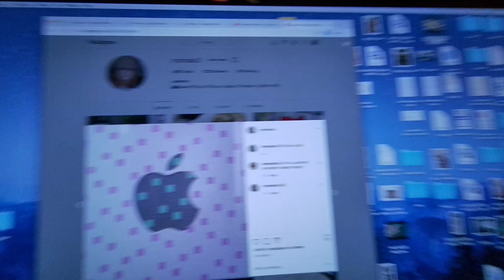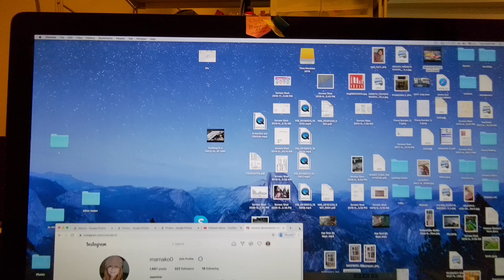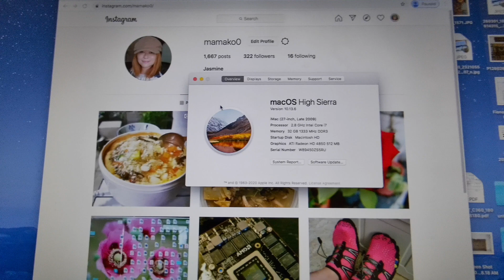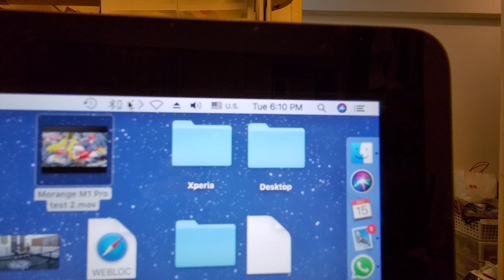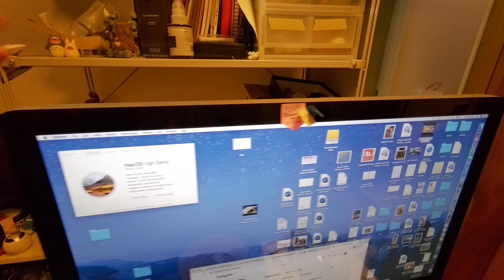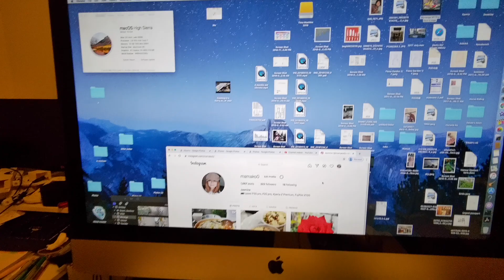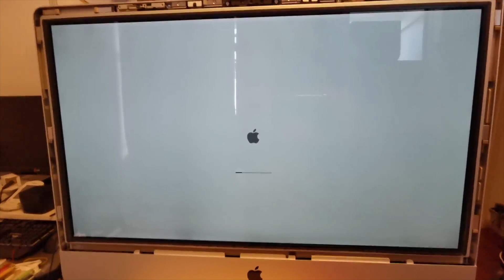iMac Vertical Green Lines or Pink dot GPU Bake Repair ^^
Thanks to these video, problem fixed ^^